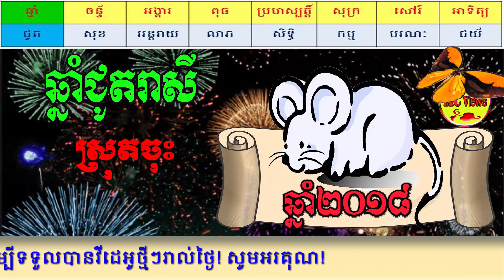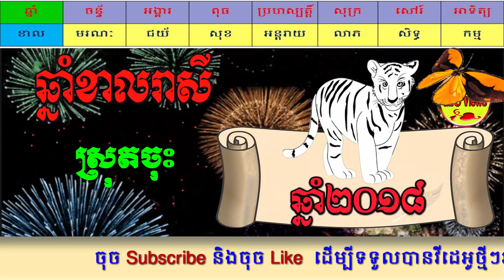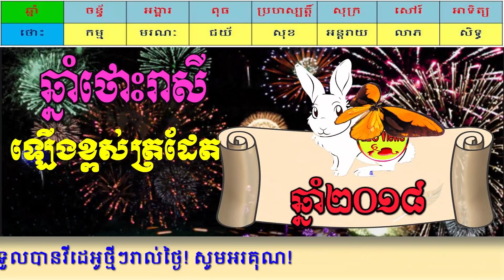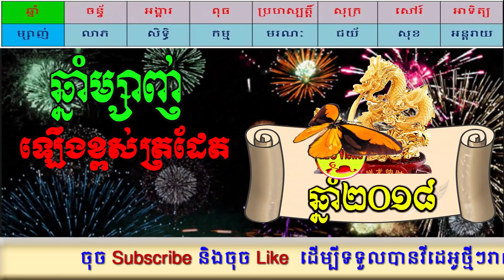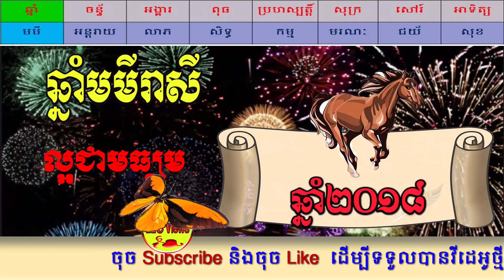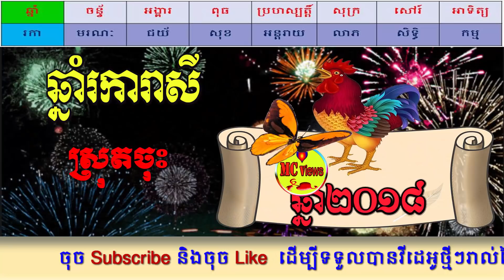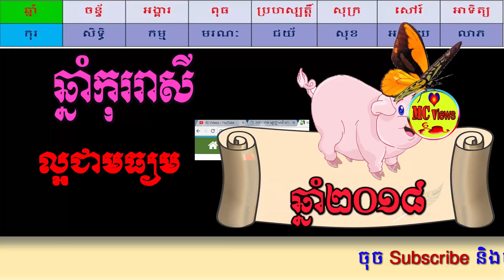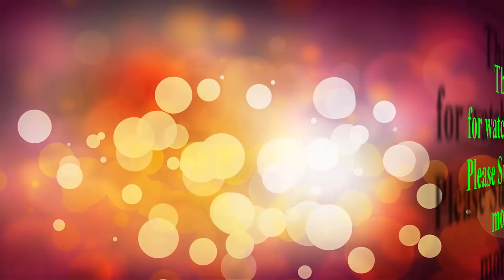ហោរាសាស្ត្រប្រចាំថ្ងៃ អង្គារ ទី២៧ ខែកុម្ភះ ឆ្នាំ២០១៨, khmer horoscope daily 2018 by Mc views